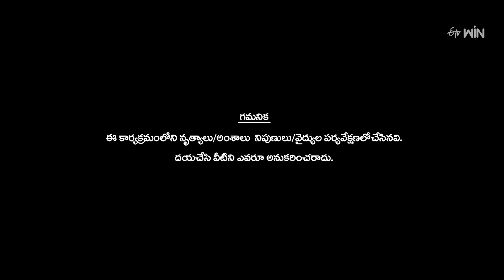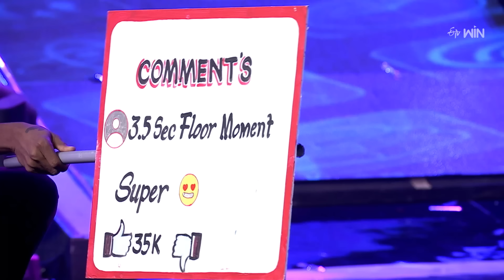Chododhantunna Song - Waltair Warriors Team Performance | Dhee Premier League | 9th August 2023 |ETV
Waltair Warriors take the stage with an outstanding concept and mesmerize the judges with their superb performance.